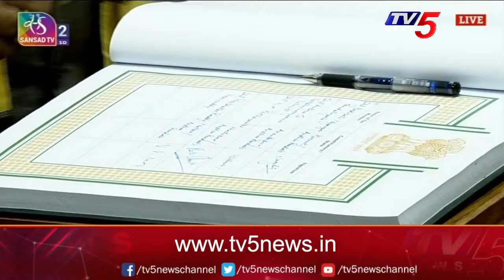Vemireddy PrabhakarReddy Takes Oath As MP | First Session Of Lok Sabha | Tv5 News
Vemireddy PrabhakarReddy Takes Oath As MP | First Session Of Lok Sabha | Tv5 Newsz